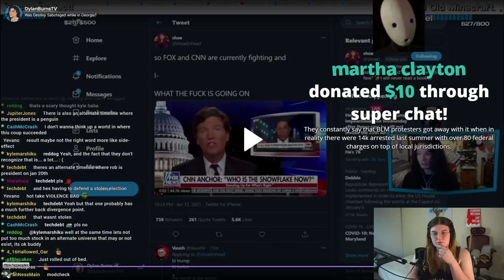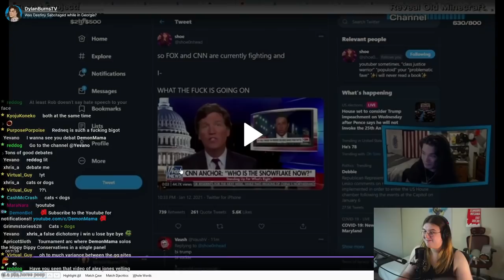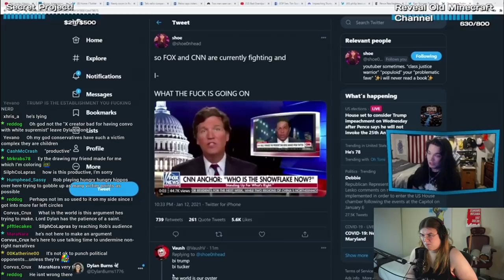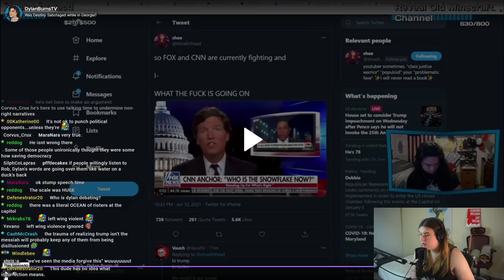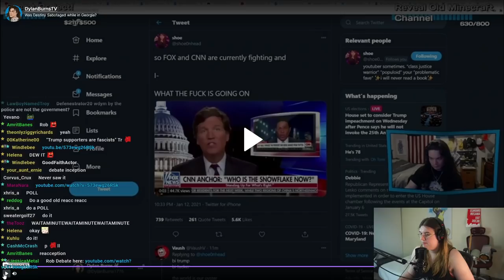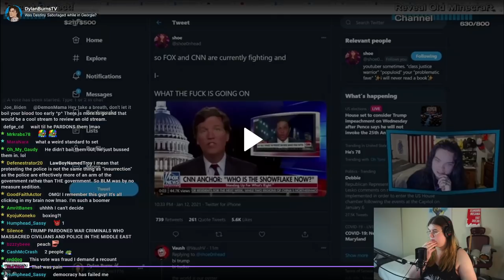Reacting to @DylanBurnsTV V Rob Noerr Plus Post-Debate Breakdown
In this segment, Demon Mama Reviews @DylanBurnsTV latest WILD RIDE with Rob Noerr and analyzes their approaches to the conversation.